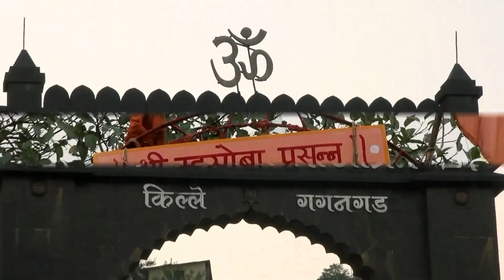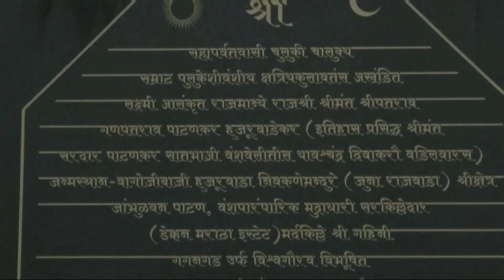Gagangiri Maharaj Ashram - Fort Gagangad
Gagangad Fort lies in the Kankavli Town, located around 14 km away from the destination. Believed to have been constructed in the 12th century by King Bhoj, this fort stands on a steep rock. It is situated at an average altitude of 3000 ft above sea level, on the highest peak of the Gaganbavada Ghat.                                                                                                 Late Pujya Shri Gagangiri Maharaj spent most of his life meditating on the hill of Gagangad. An ashram is situated on the hill well known for its spirituality. Every year many devotees visit this ashram for meditation, and yoga.